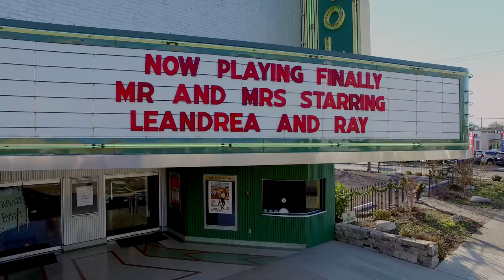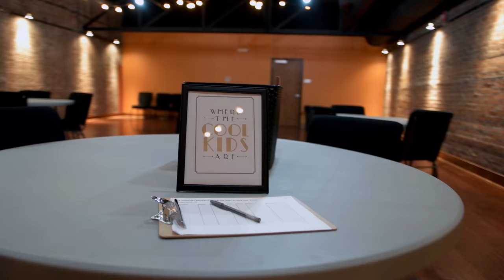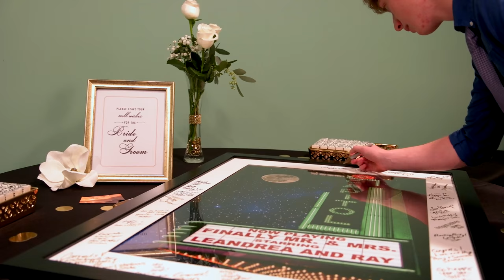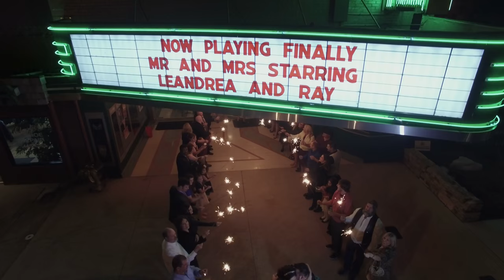St Germain Short Film - Nashville Wedding Videographers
Ray and LeAndrea had the kind of wedding celebration that guests will be talking about for years to come! The Capitol Theatre in Lebanon was a stunning place for this celebration to take place and all their friends and family came ready to party. From their First Look upstairs to taking the stage with the band as husband and wife, (not to mention the Capitol Theatre let us fly our drone inside!) this was one fantastic wedding you won’t want to miss. Congratulations, Mr. and Mrs. St. Germain!
And a huge THANK YOU to all the other vendors that made this wedding so fantastic: Capitol Theatre, Finishing Touch, Denny Shepard (Officiant,) Bobby & The Aristocats, Silver Strings, Brandi Griffith Photography, Wildberry Cafe & Catering, Hampton Inn & Suites of Lebanon, TN, Tablecloths by the K's, Sunshine Cake Shop, F.A.D.D.s Party Bus, Fadds Entertainment, An Enchanted Florist and Boutique and my awesome assistant Jesse True.